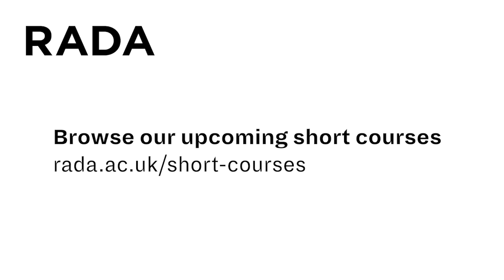Short Courses Q&A with previous students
In this recent Q&A, associate Tutor Gary Ladgen was joined on Zoom by two former short courses students, Jaspreet Sabrina Dosanjh and Johnny O'Donnell, to discuss their experiences.

Many of RADA's popular short courses moved to online delivery during the pandemic, allowing more students from across the world to experience RADA's unique training. Jaspreet and Johnny share their thoughts on how the courses work online and what they each gained from their experiences, in conversation with Gary.